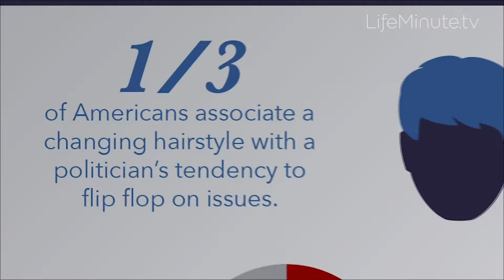Hot Hair Tips for Men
Dan Michel, Associate Fashion Editor at Men's Health Magazine, offers tips and products for getting your best head of hair, as well as the most attractive facial hair options around.